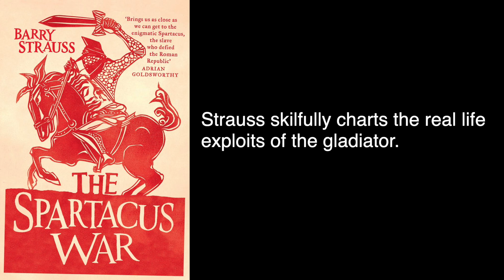TEN WORD BOOK REVIEW | The Spartacus War (Barry Strauss)